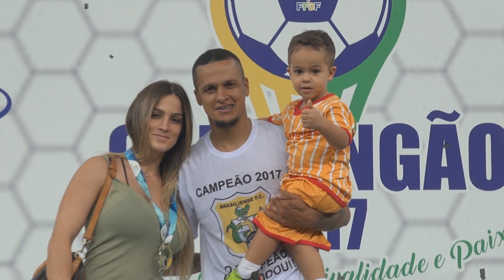Clipp do Brasiliense Campeão Candango de 2017